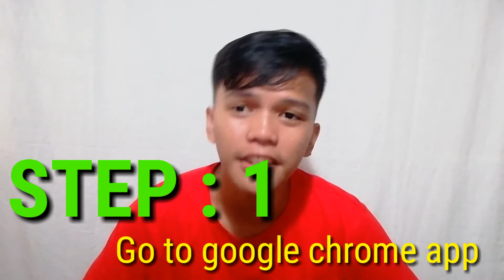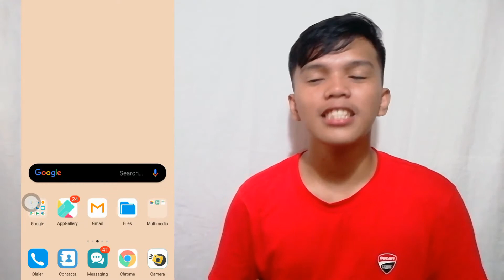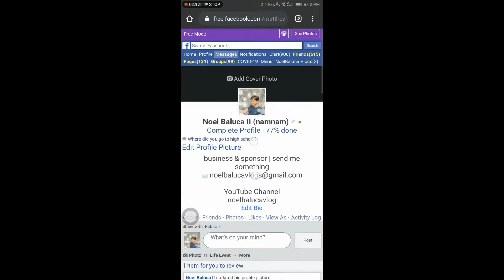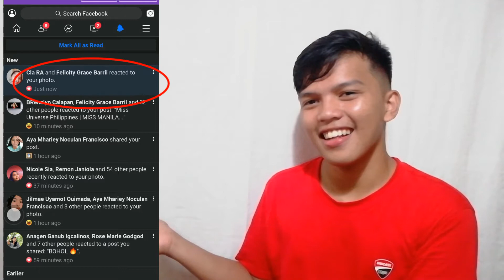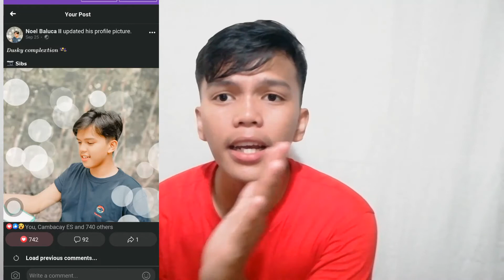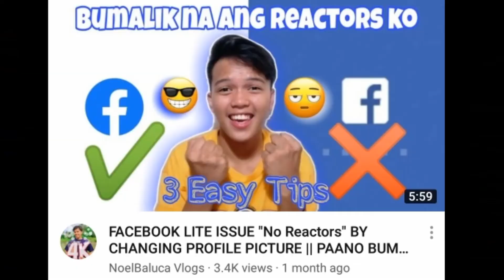HOW TO CHANGE PROFILE PICTURE WITHOUT LOSING REACTIONS 2020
Gusto mobang pabalikin ang dati mong profile picture na hindi nababawasan ng mga reacts?Pero hindi mo alam kung paano ito gagawin? Well this vlog is very helpful for you to make you famous 😏 gusto mo yun? Watch and share na!!